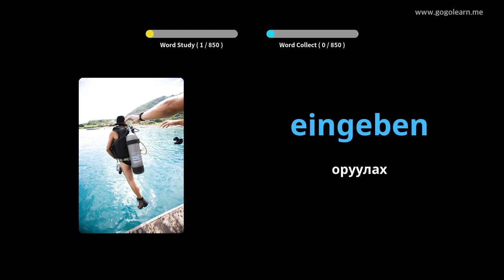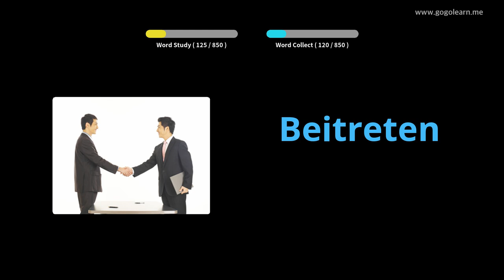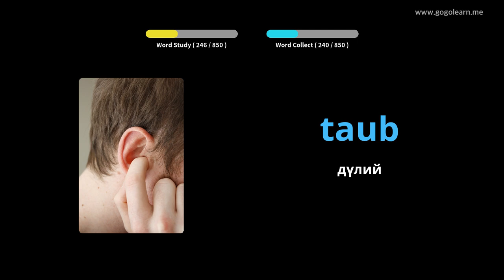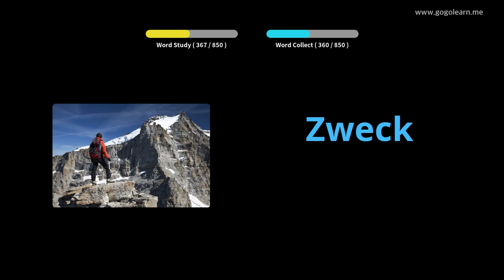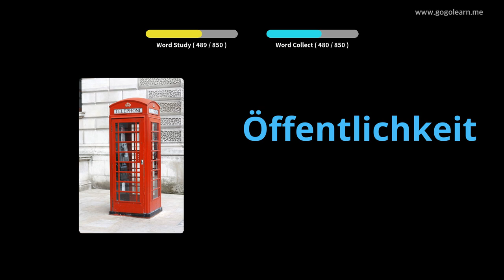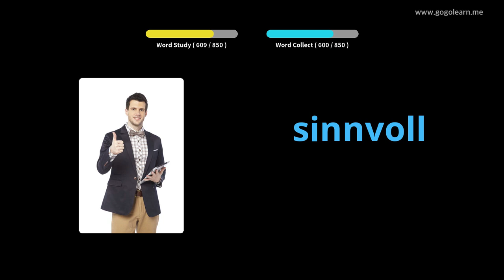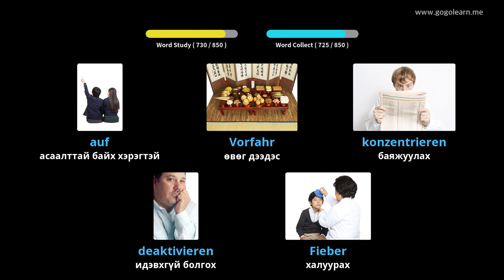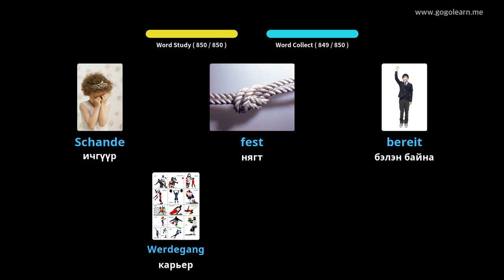Унтаж байхдаа Герман хэлний тайлбар толь сонсох |Golearn